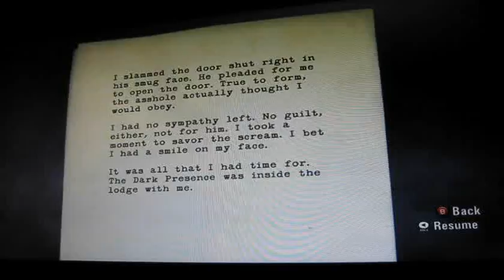Alan Wake 30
Wake's nightmare continues as I take on Episode 3 of Remedy's new action thriller, Alan Wake.